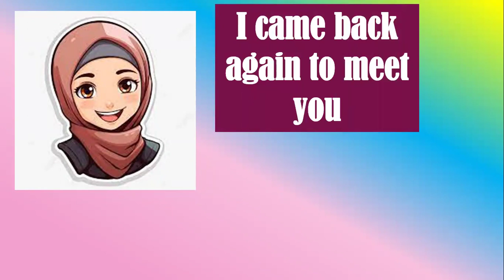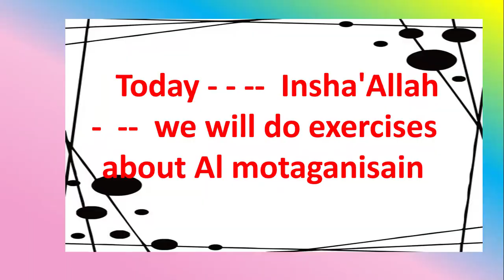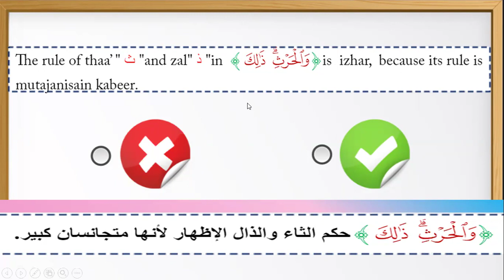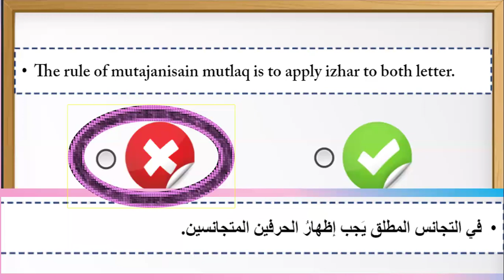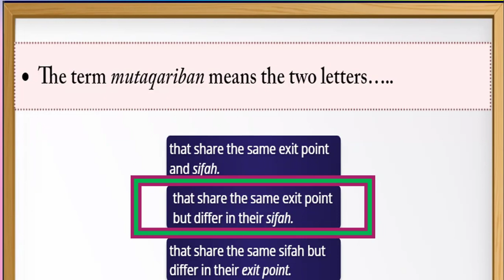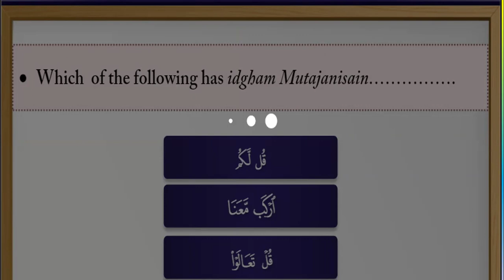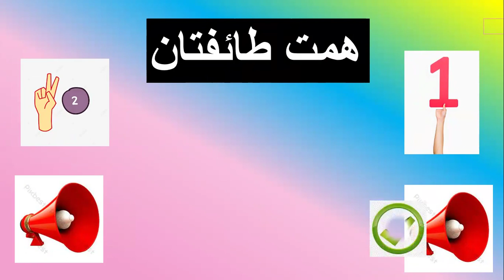Test your knowledge about Al motaganisain- - - - the third relationships between the letters.